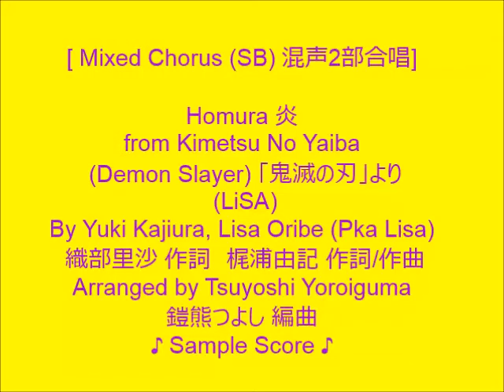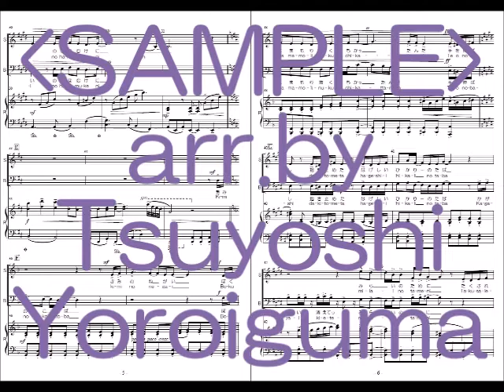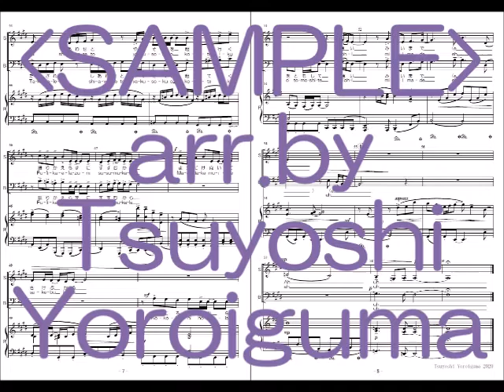‹Sample Score› Homura 炎（Mixed Chorus (SB) 混声2部合唱）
from Kimetsu No Yaiba (Demon Slayer) 「鬼滅の刃」より
By Yuki Kajiura, Lisa Oribe (Pka Lisa) 織部里沙 作詞　梶浦由記 作詞/作曲
Arranged by Tsuyoshi Yoroiguma
for Mixed Chorus (Soprano and Bass) and Piano
編成：混声２部合唱（女声・男声）とピアノ
*This is short version arrangement (3min10sec).
＊これは約３分１０秒の短縮版アレンジです。
Sheet music publication is now on sale.　楽譜は下記で発売中です。

練習用音源は編曲者のブログにあります。Please listen to sound tracks for practice.
yoroiguma.seesaa.net
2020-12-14